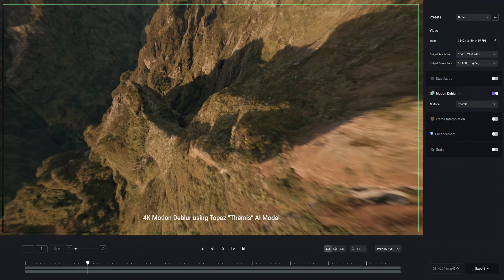4K Motion Deblur using Topaz Labs "Themis" AI Model with Ryzen AI processors.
Get ready to witness the magic of AMD's Ryzen AI processors that power Topaz Lab's editing software, bringing you an unparalleled deblur experience. With these processors working behind the scenes, your photos and videos will get a new lease of life as the technology intelligently enhances resolution, sharpness, and clarity.